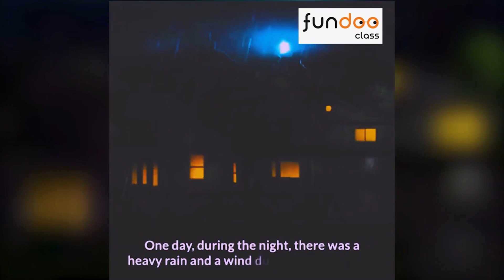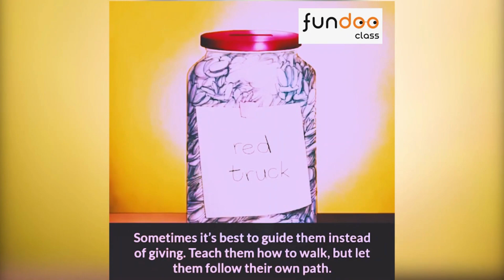Turn your dreams into actions, and your goals into reality